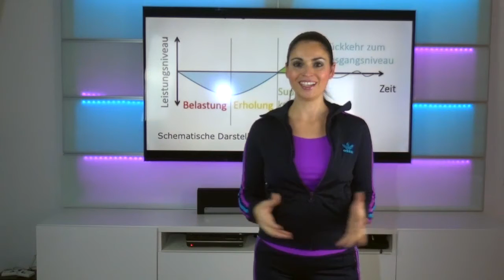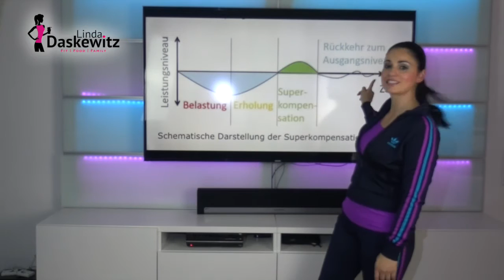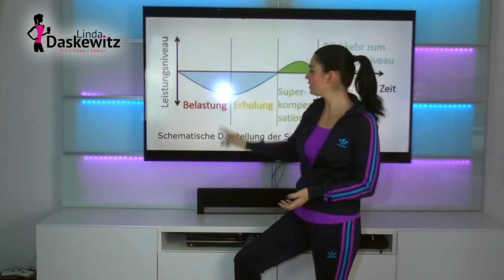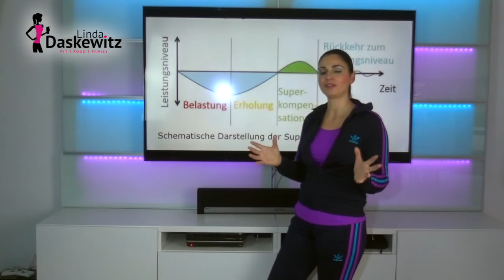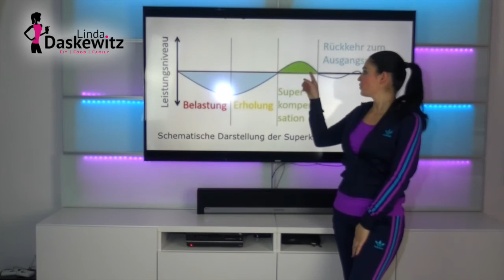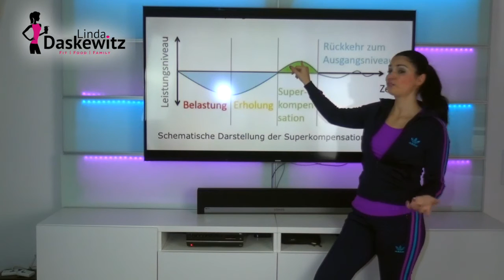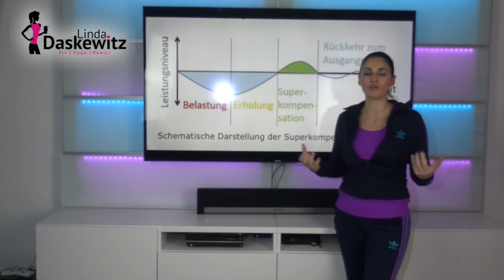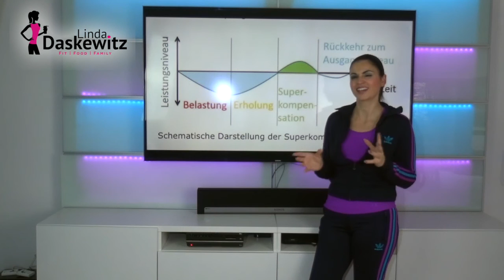Superkompensation ! Was ist das genau?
💜Mein Adidas Trainingsanzug (ähnlich)
💜Mein Top Under Armour